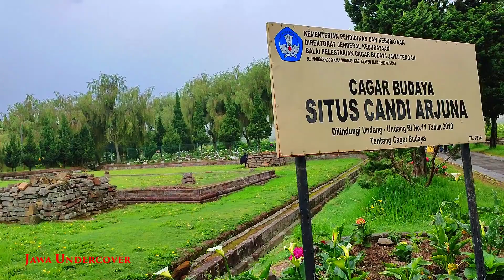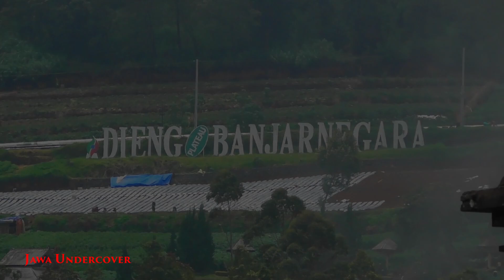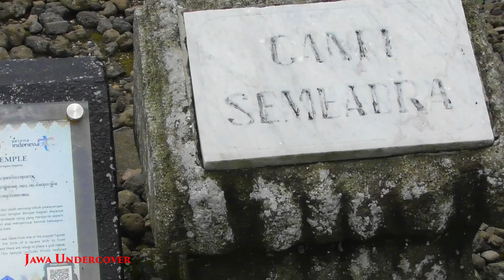Misteri Air Cupu Manik Astagina di Candi Arjuna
Ketua Adat Dieng Kulon, Mbah Sumar mengungkap khasiat air Cupu Manik Astagina yang ada di Candi Arjuna, Dataran Tinggi Dieng.

"Percaya atau tidak ... Semua kembali pada diri dan hak pribadi masing-masing. Tidak perlu menjadi sebuah hal yang diperdebatan karena Ini hanya sebuah hiburan dan mungkin akan lebih bermanfaat jika ini menjadi sebuah pengetahuan. Terima kasih dan selamat menyaksikan." (Jawa Undercover)